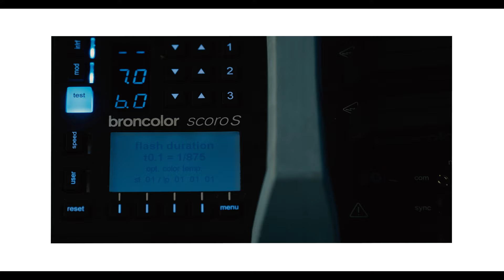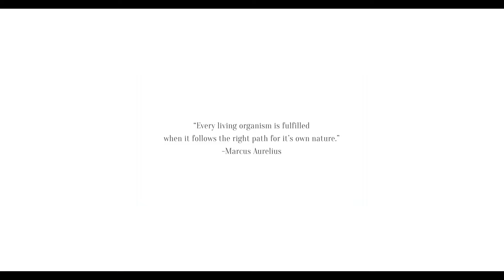Fall Leaf Photography Study- 100 Megapixels of abstract macro details of the autumn leaves!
In this video, I share a look behind the scenes of my latest personal project "Leaf Study".

I photographed dozens of dried and curled up leaves close up using a Phase One IQ3 100mp digital medium format camera, with the goal of capturing all of the nature's abstract design details, and looking for beauty that I can't normally see with just my eyes.

I am treating these videos as my visual diary, and will be doing more of these over time.  Please follow along, share, and connect!
-David

To see more of my work, you can visit my